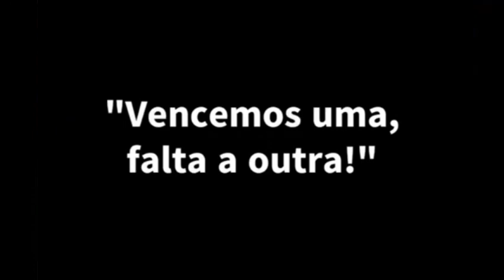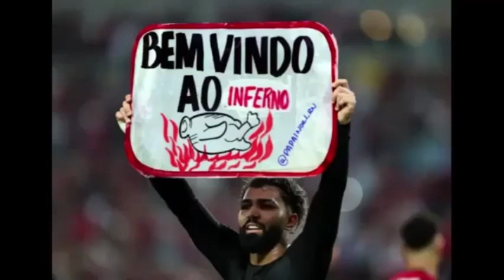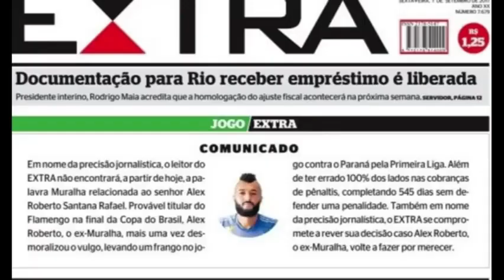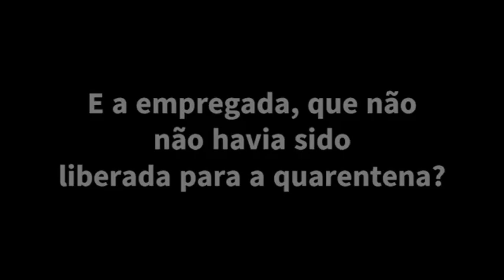"Polêmica Bolsonarista" no Flamengo